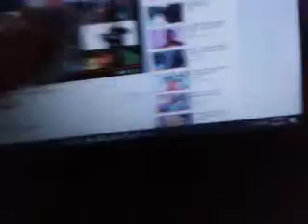cookie monster from sesame street dances to crank that by soulja boy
Took me a million tries to upload